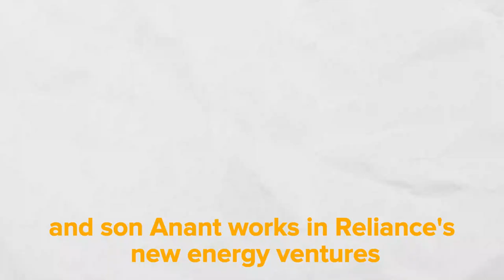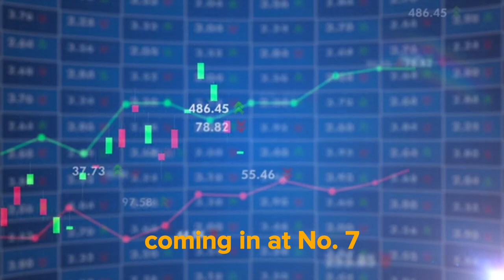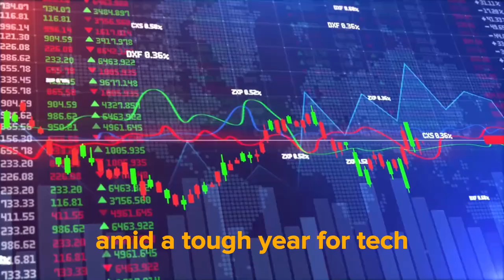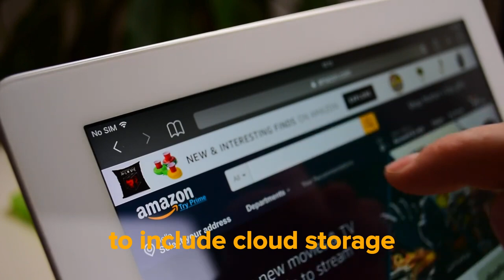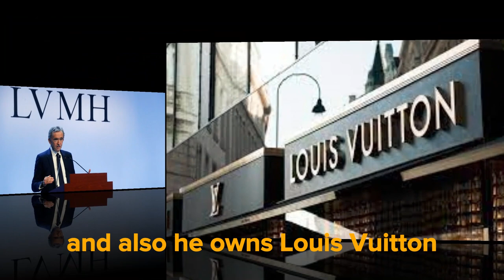Top 10 richest people in the world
Welcome to AB Quiz,
Top 10 Richest People In The World 2023" covers the world's top ten richest people as well as their net worth according to the current condition. Also it gives you an idea of how these people have utilized their marketing skills to enhance their empires from start. By the end of this video on "Top 10 Richest People In The World 2023", you will have an idea of how important marketing skills are in today's world and how we can actually utilize them to enhance 0ur career in marketing at a whole new level.
Feeling strange about who will be the wealthiest people in our world by 2023? Join us to learn more about the top 10 rich people of  the World  Tune in for an informative and entertaining look at the world's richest people as you look their future!